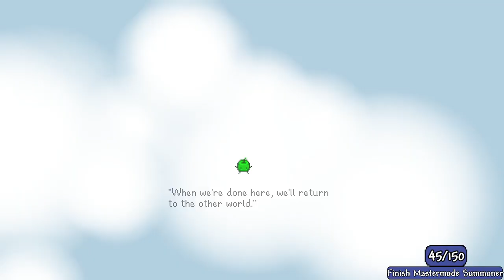My BIGGEST HATER in Stardew Valley...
Will Shane ever get a redemption arc? Find out next time on the STARDEW VALLEY ANIME!